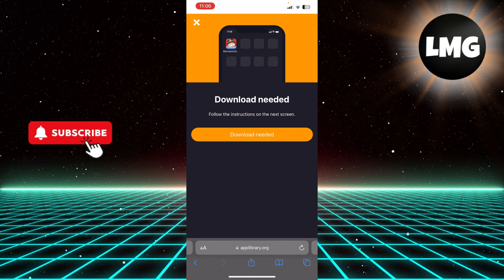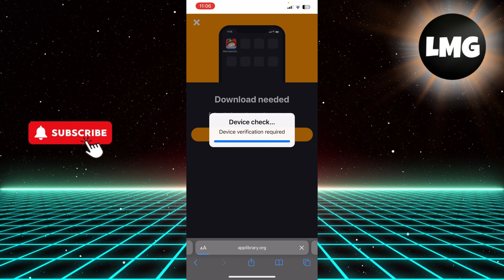TIPS AND TRICKS TO GET UNLIMTED DICE ROLLS IN MONOPLY GO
TIPS AND TRICKS TO GET UNLIMTED DICE ROLLS
In today's video, I'm going to show you some tips and tricks on how to get unlimited dice rolls in Monopoly GO. This is a great way to increase your chances of winning and have more fun playing the game.

There are a few different ways to get unlimited dice rolls in Monopoly GO, including:

Using the "Watch to Earn" feature
Inviting your friends to play
Completing daily challenges
Using power-ups
Using a glitch
In this video, I'll walk you through each of these methods, step-by-step. I'll also share some additional tips and tricks to help you get the most out of your unlimited dice rolls.

Here's what you'll learn in this video:

How to use the "Watch to Earn" feature to get unlimited dice rolls
How to invite your friends to play Monopoly GO and earn free dice rolls when they reach certain milestones
How to complete daily challenges to earn free dice rolls
How to use power-ups to give yourself an extra edge in the game, including the ability to roll additional dice
How to use a glitch to get unlimited dice rolls
If you're looking for a way to get unlimited dice rolls in Monopoly GO, then this video is for you.

So what are you waiting for? Watch this video today and learn how to get unlimited dice rolls in Monopoly GO!

Additional tips:

Use your unlimited dice rolls to strategically move around the board and buy up properties.
Use your unlimited dice rolls to avoid landing on bad squares, such as jail or income tax.
Use your unlimited dice rolls to build up your landmarks and make them more difficult for other players to destroy.
Be careful not to use your unlimited dice rolls too recklessly, or you may run out of them before the game is over.
Please note: Using a glitch to get unlimited dice rolls can result in your account being banned.

I hope this video helps you get unlimited dice rolls in Monopoly GO and have more fun playing the game!